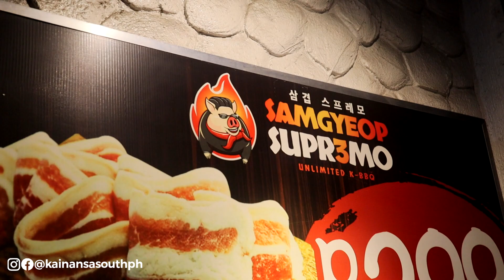Samgyeop Supr3mo - San Pedro | Kainan Sa South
YES DESERVE MO MAG SAMGYUP FOR ONLY 299 PESOS ONLY! 😍❤️
Looking for a delicious yet affordable? Eto na 'yun Southies! 🤤❤ Take a break and reward yourself with a mouth watering Unlimited Samgyupsal. Ano, kaya ba today? G na yan! 🤤

Location: Samgyeop Supr3mo - San Pedro, 122 Purok 2, Magsaysay Avenue, San Pedro, Laguna

They are open from 12NN to 10PM. For orders, inquiries, and reservations you may message them directly.